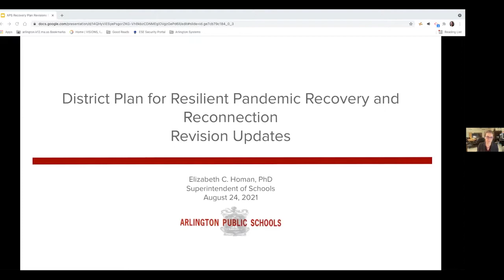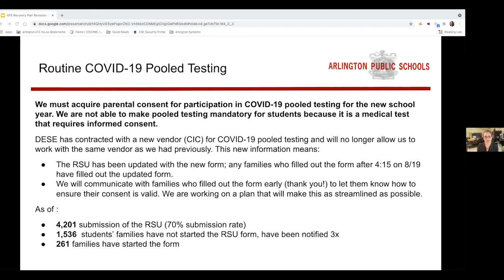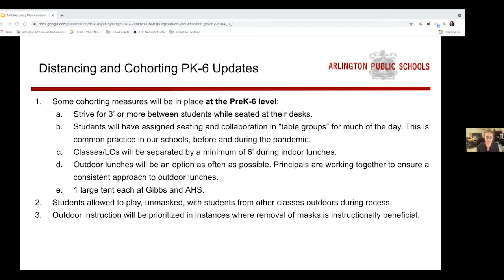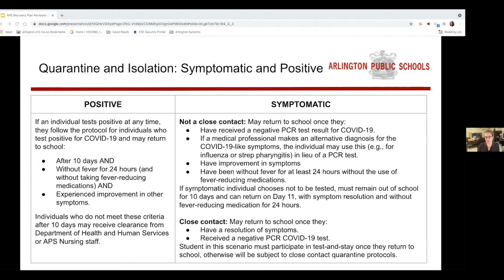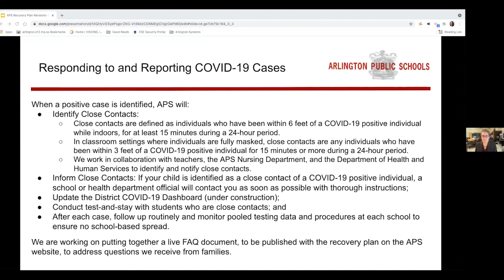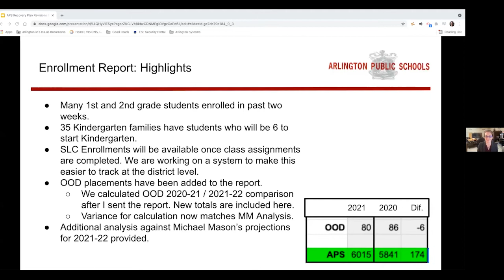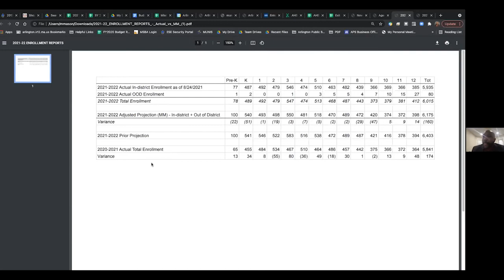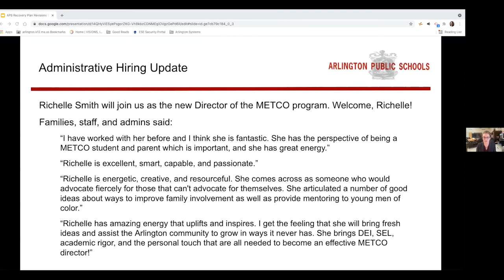School Committee Meeting - August 24, 2021